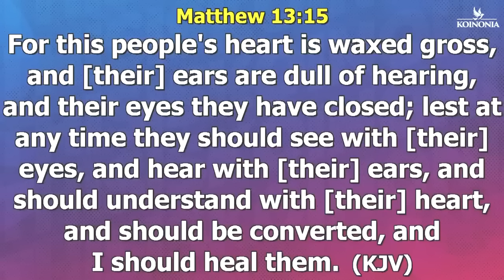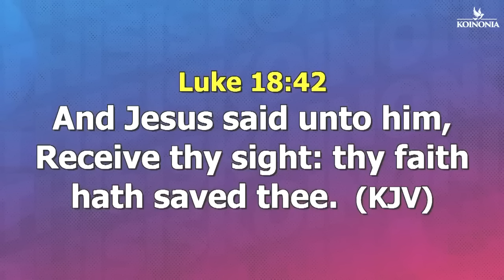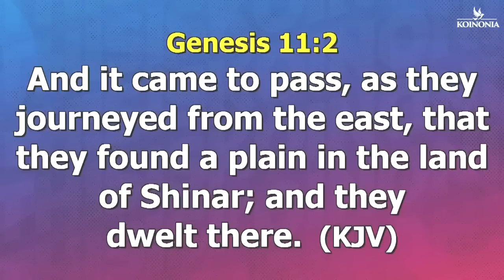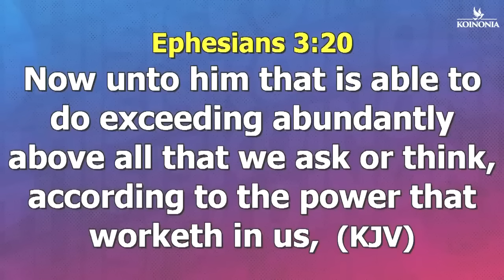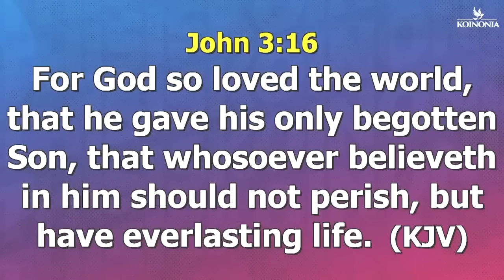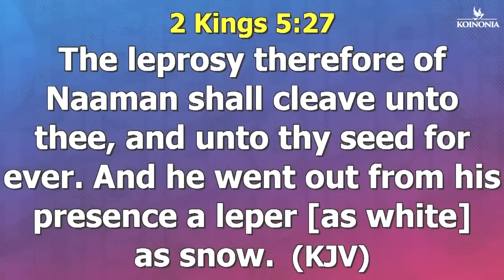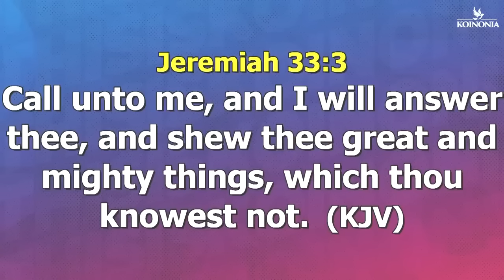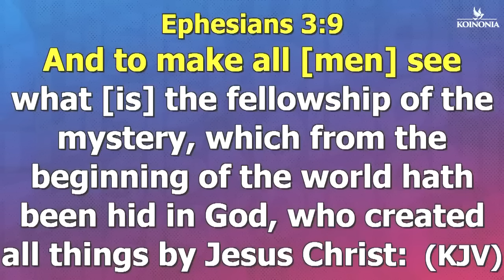THE EYES THAT SEE ● CONTENDING FOR GIFT OF SIGHT - Apostle Joshua Selman